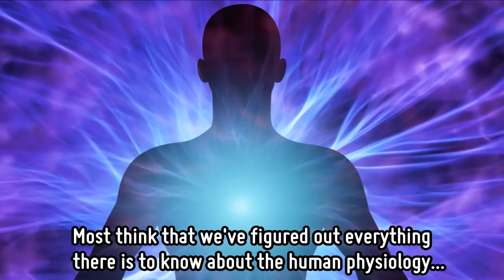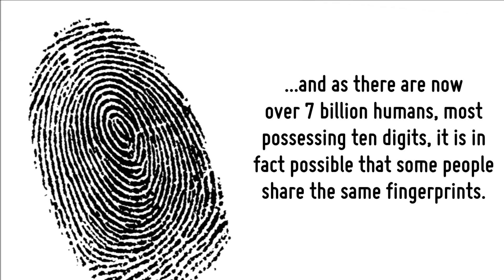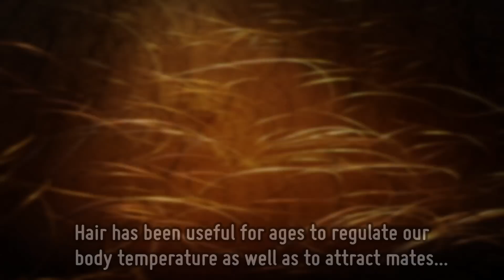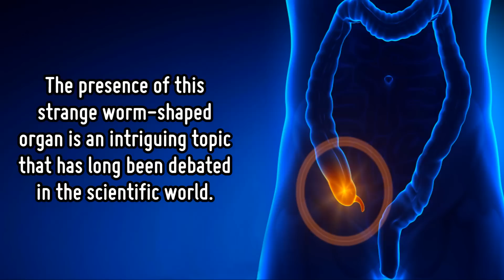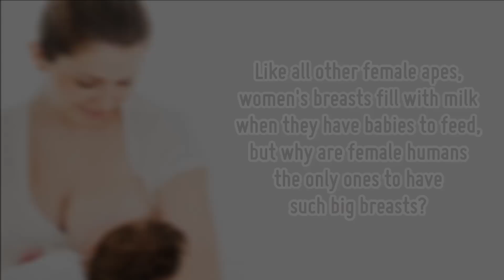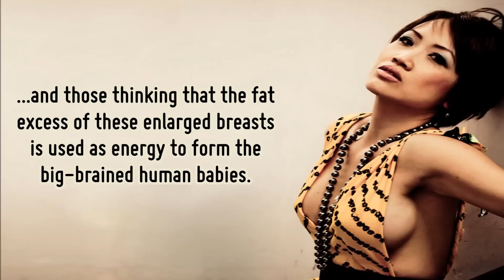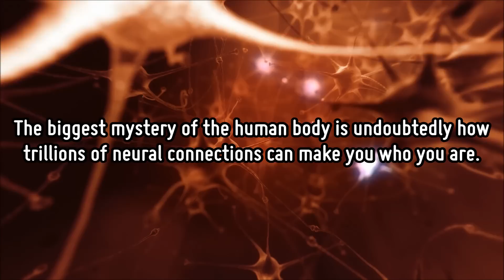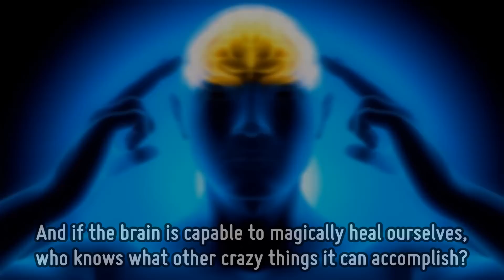7 Unsolved Mysteries of the Human Body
We thought we knew everything about the human body, but modern science is still puzzled by some of the features of our anatomy. Here are some of the most inexplicable oddities...

IMAGE CREDITS: Jan Homann, Nevit Dilmen, Jorgesys12, Tibchris, Michael Angelo Batio.